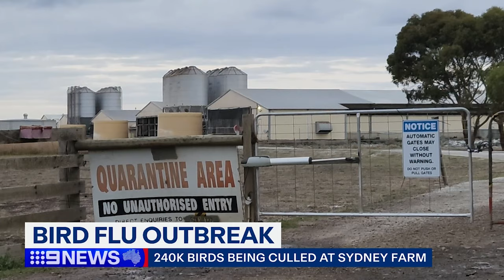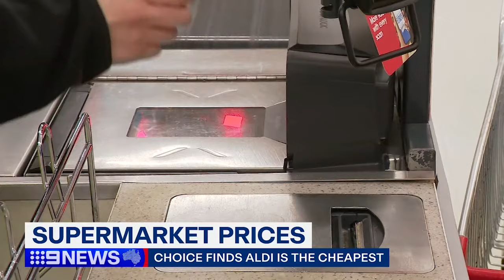Man killed in alleged hit-and-run in Sydney; Dutton defends nuclear plan | 9 News Australia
Police are searching for the driver of a white ute who allegedly mowed down a 27-year-old man, who died at the scene. In other news, Opposition Leader Peter Dutton has spent the day on the defensive as the federal government tries to tear apart his nuclear power plan.

0:00 Alleged hit-and-run
0:38 Nuclear resistance
2:25 PNG support
2:52 Bird flu outbreak
4:48 Truck crash
5:12 Merrylands crash
5:25 NSW housing development battle
5:49 Supermarket prices
6:24 Bird flu biosecurity